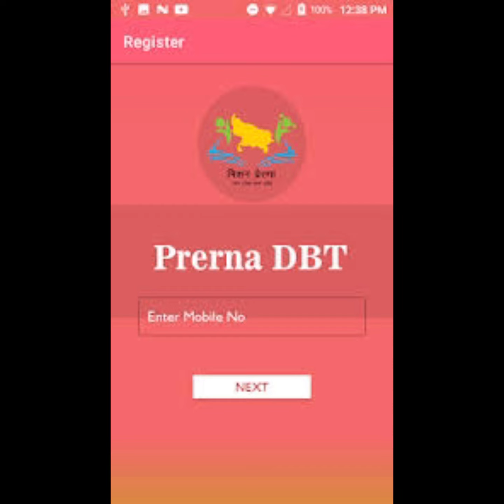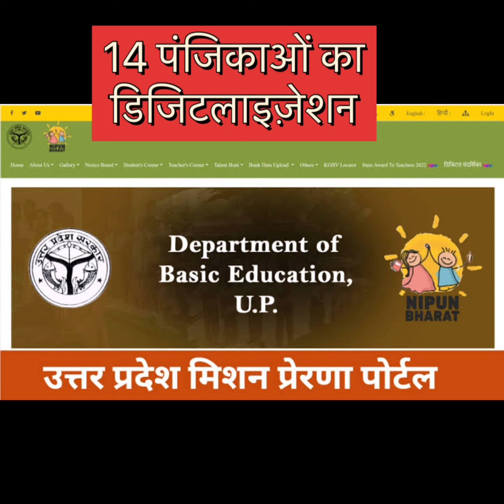प्रधानाध्यापक ध्यान दें परिषदीय विद्यालय खुलते ही होंगे 6 ज़रूरी कार्य ।primarykamaster #